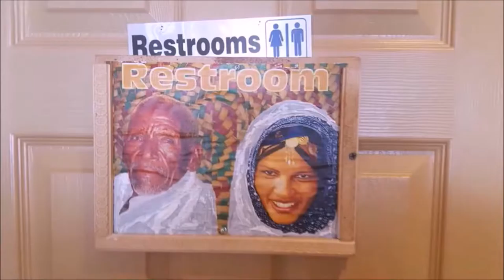No-Repeat Work-Day Lunch Challenge (Episode 9: Tamale out of Place)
In this episode, I sample food from the Solomon Islands, Belarus and Andorra, which leads me to ponder the origin of the tamale.  The first song is my cover of Yngwie Malmsteen's "Queen in Love."  The second is a traditional Spanish Language song I recorded with the Santiago brothers, featuring Ruben Santiago II on vocals and Rob and Steve on percussion.